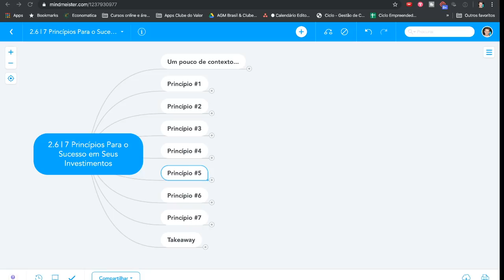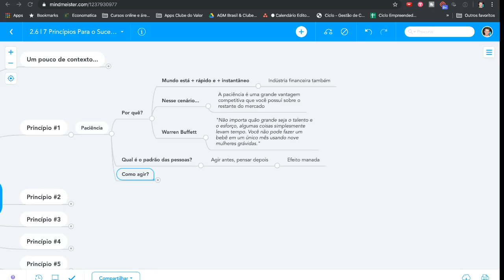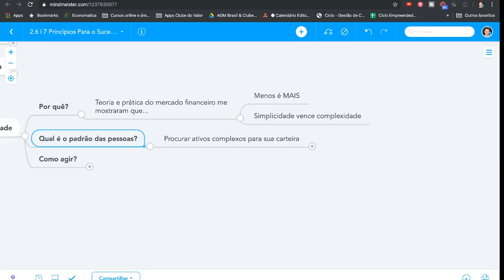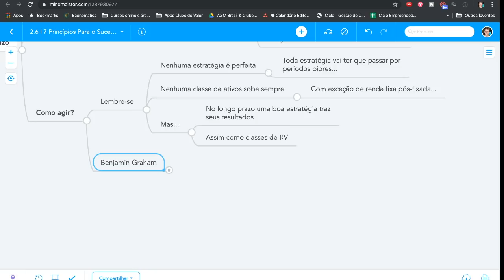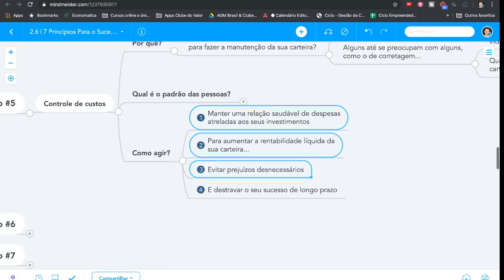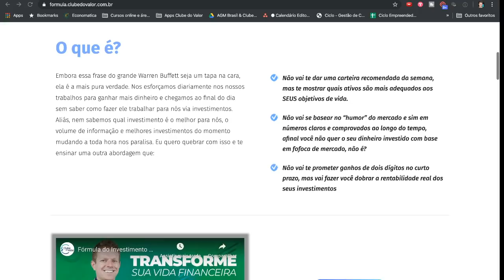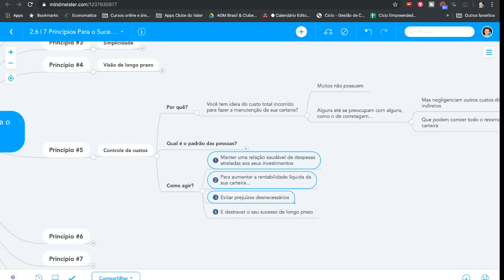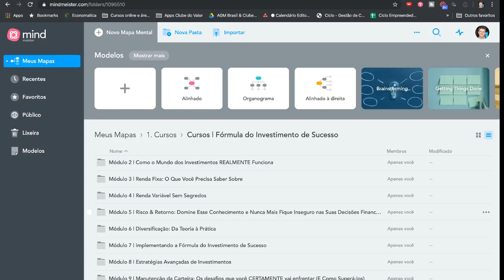5 Principios para FICAR RICO Investindo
Se você quer entender quais são os PRINCÍPIOS mais importantes para você FICAR RICO investindo, então esta aula é para você.